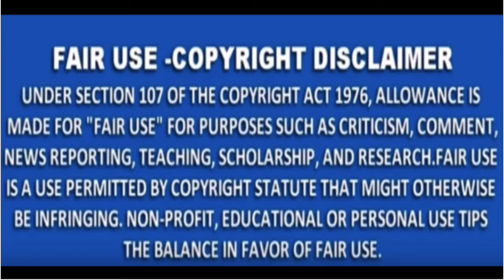LA MAS DRAGA 2 CAPITULO 5 REVIEW (REACCION) | MikeyMixTV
LaMasDraga LaMasDraga2 LaMasJuanga - HOLA! We're back, back, back, back...BACK AGAIN with LA MÁS DRAGA REVIEWS! For todays video we're gonna be reacting to CAPÍTULO 5 ENJOY! (BRITISH SPEAKING REACTION)

@MikeyMixTV (Musical.ly)
MikeyMixTV (YouNow)